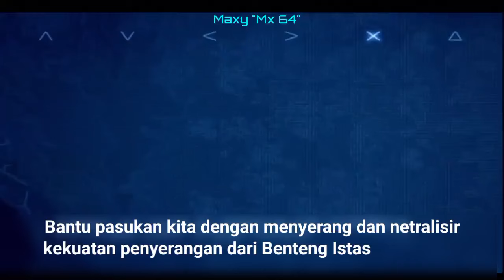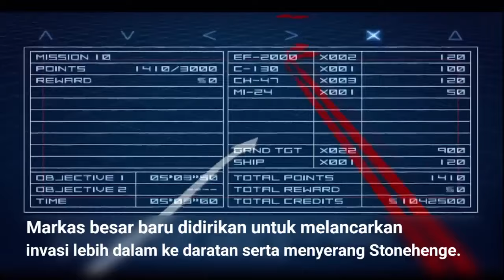Ace Combat 04 Shattered Skies - Misi 10: Garis Tango (Sub Indonesia)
Setelah sukses dalam misi sebelumnya, Mobius 1 dan skuadronnya akan menghancurkan Garis Tango yang menjadi jalur essensial Erusia dalam peperangan ini, namun mereka harus hati-hati dengan Stonehenge!

Gameplay by @Blaze1337(Thanks for allowance)
Subtitle Indonesia by Maxy "Mx 64"